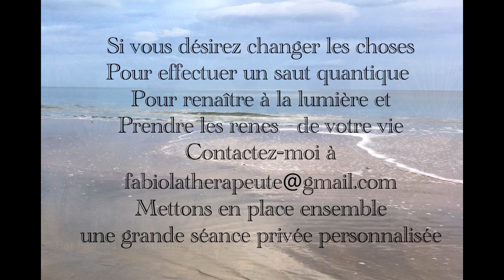SOLSTICE DE DECEMBRE FABULEUX PUISSAMMENT LIBERATEUR fabienne mazet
FABIENNE MAZET
Canalisations d'enseignements des plans divns:
Nouvel enseignement LA CELLULE MAITRESSE ET L'ADN:
Il s'agit de l'enseignement VI  de Michael Archange.

Fabienne Mazet
Coaching privé personnalisé
Thérapies Quantiques agissantes
Accompagnatrice aux changements
Conférencière
Inscrivez-vous à  LA NOUVELLE NEWSLETTER et  RECEVEZ EN CADEAUX:
I/la formulation quantique essentielle chassant au plus haut degré de votre être les freins à l'argent, c'est offert!
II/ une vidéo privée sur la mission de vie/mission d'âme + en Bonus  l'audio et le texte